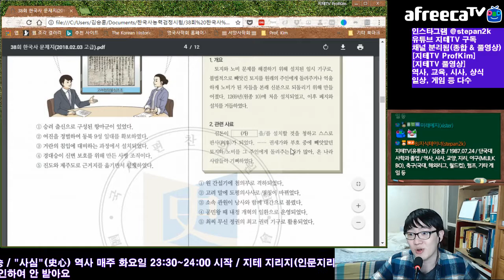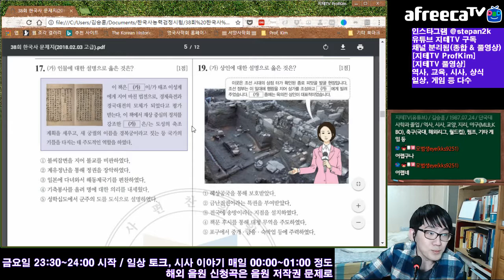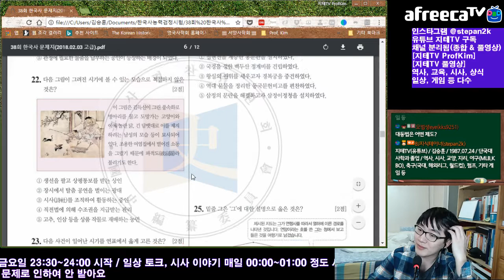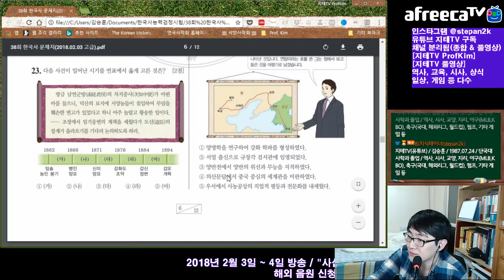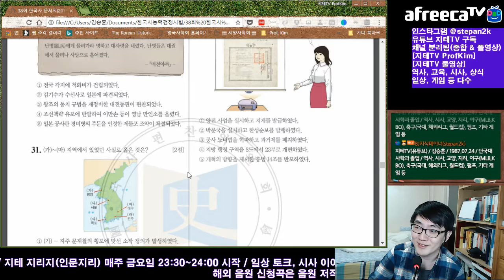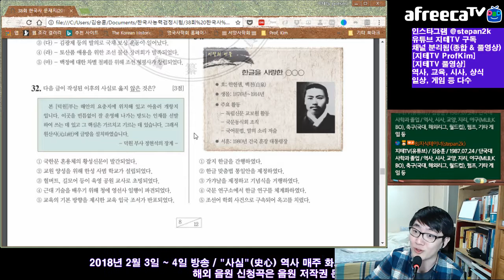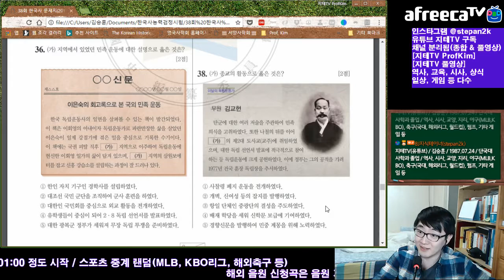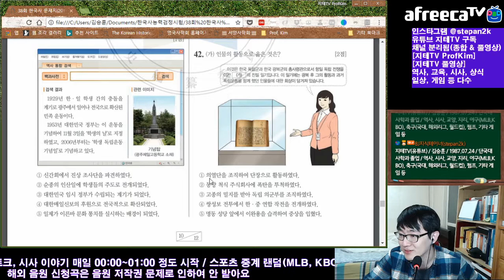[지테TV Live] 제 38회 한능검 고급 풀영상 History Exam (아프리카TV BJ지식테이너 김승훈 2018.02.03 밤 ~ 04 새벽방송 2부)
지테TV 본 채널에는 5문제씩 끊어서 올릴 예정이에요.